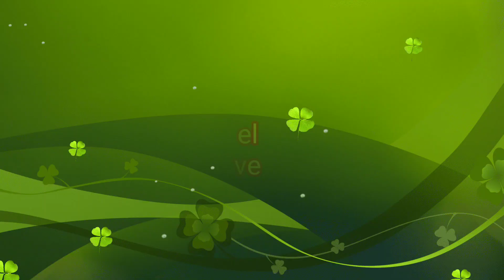saree ब्लाऊज की design/back neck saree ब्लाऊज की डिजाइन/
blouse design
Blouse designs
Blouse models
Blouse pattern
new blouse design
fancy blouse
fashion Blouse
Blouse ki design
 letest blouse design